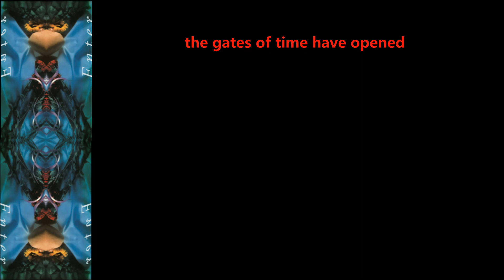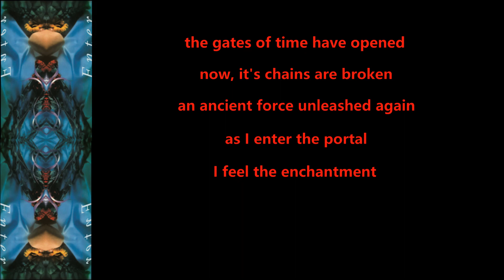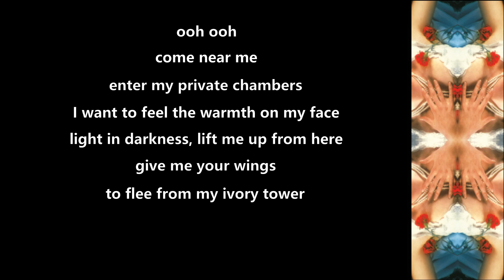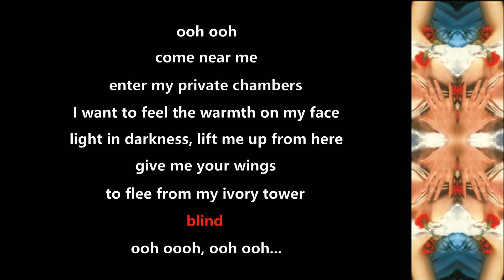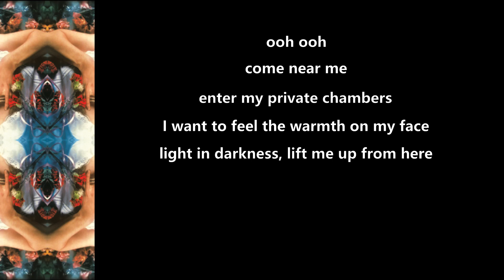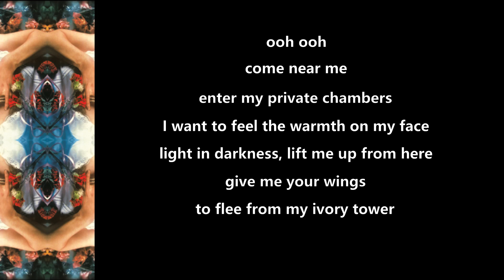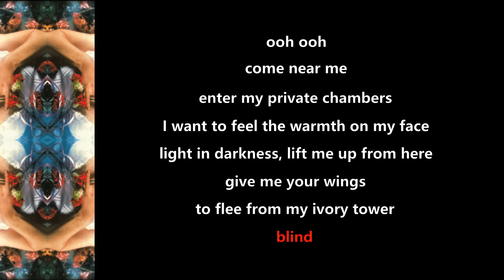Within Temptation - Enter - 1997 - Lyric Video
Made this Lyric Video for ''Enter'' from the album ''Enter'' (1997)!!

Within Temptation Official Youtube: @wtofficial